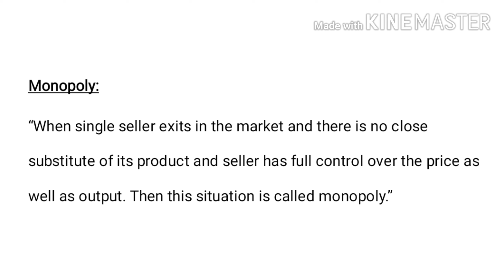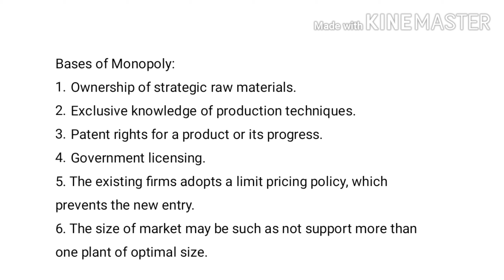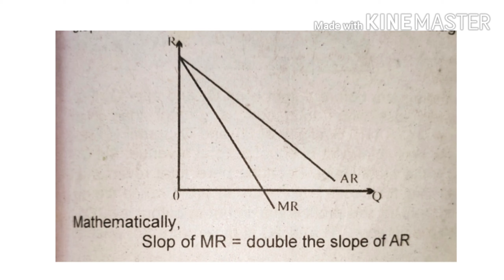Monopoly |Bases of Monopoly